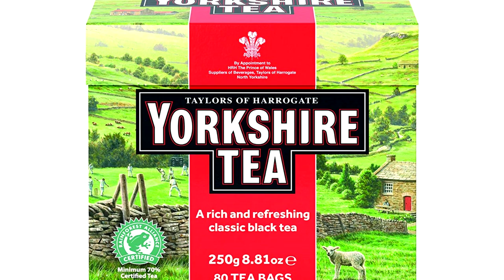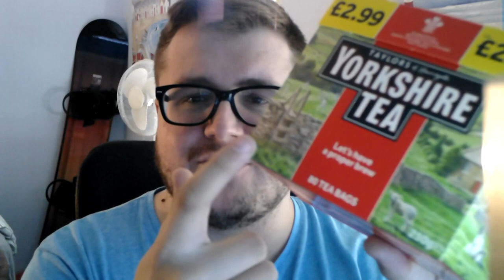FANTASTIC! The Yorkshire Tea Story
This week, Merle explores the rich history and taste of Yorkshire Tea. Follow Tea Series for more content by Merle.